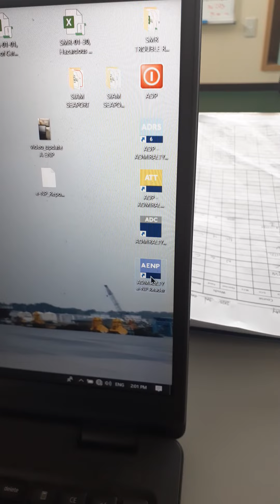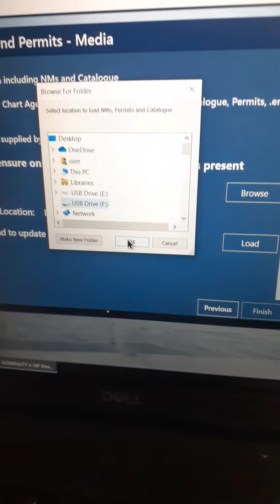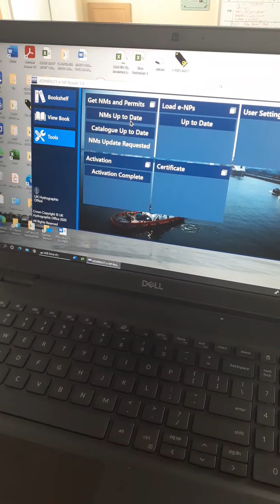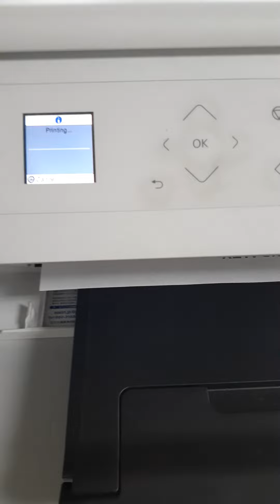AENP - HOW TO PRINT eNP CERTIFICATE AFTER LOADING UPDATES